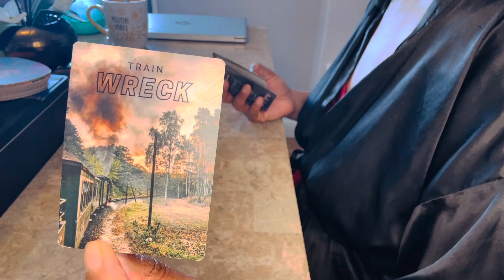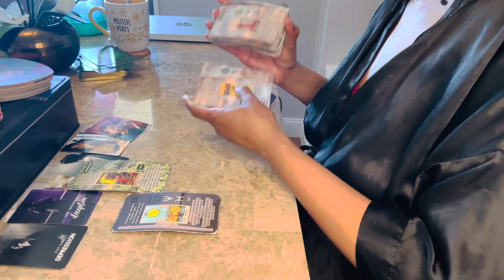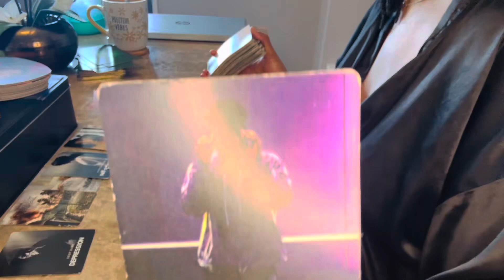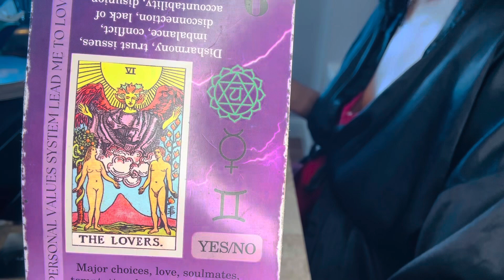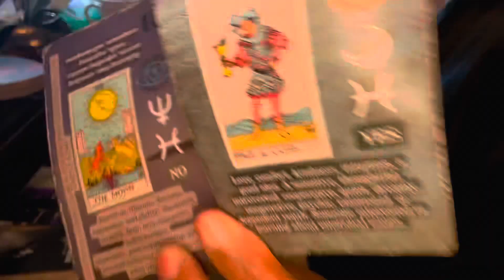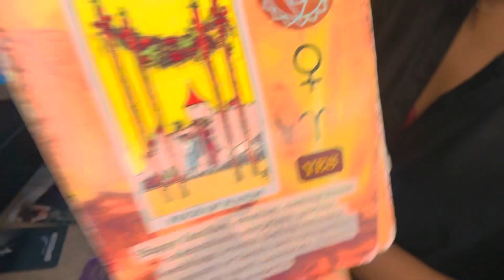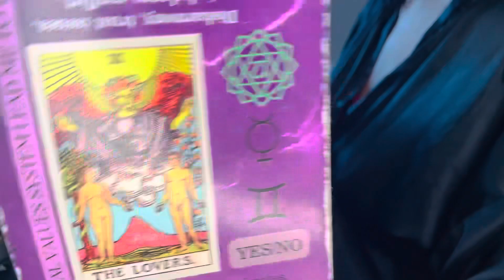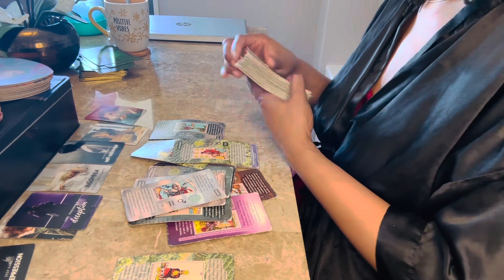LIBRA⚠️”This is Narcissism 101!”